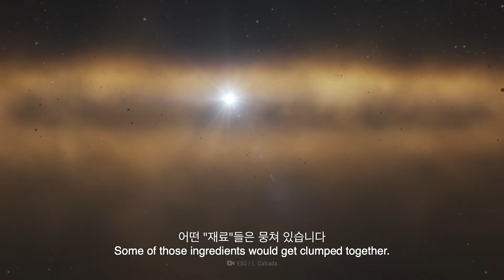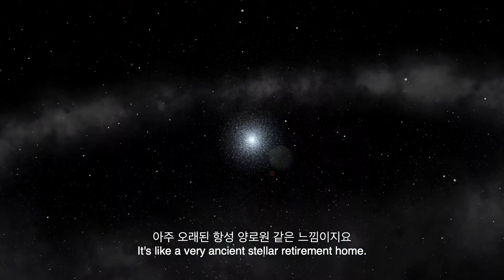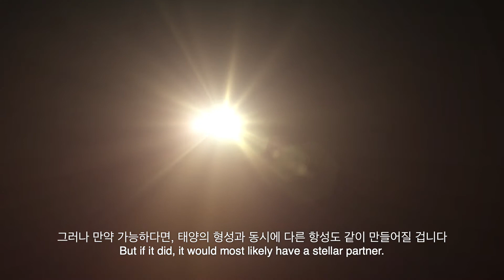만약에 우리가 구상성단에 산다면? | 만약에 What If Korea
구상성단은 수백만 개의 별이 밀집한 공간입니다
지구가 구상성단에 있다면 우리는 굉장히 예쁘고 화려한 밤하늘을 볼 수 있겠지요?
하지만 그 작은 공간에 이미 수많은 항성과 별이 있으면
지구와 같은 행성은 그 안에 살아남을 수 있을까요?
만약에 정말 가능하다면 지구와 인류에 어떤 변화가 있을까요?